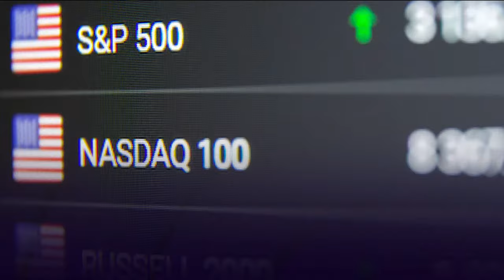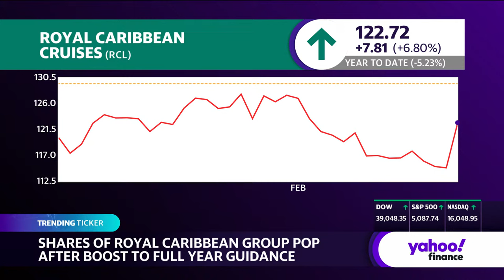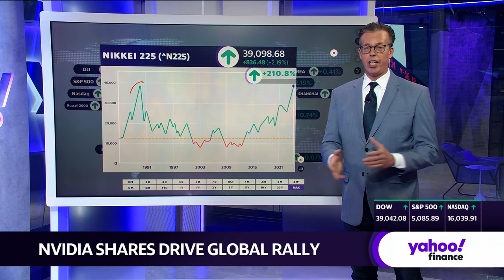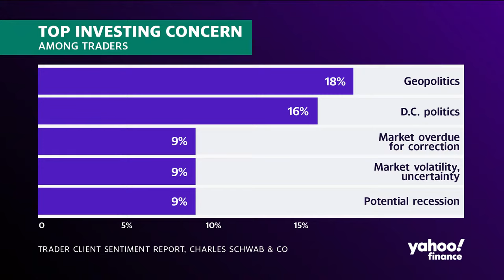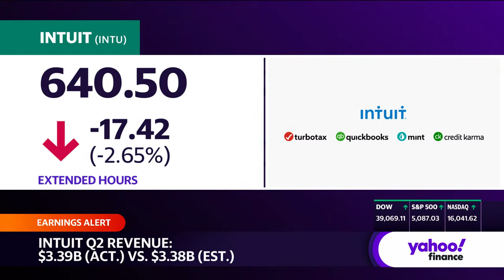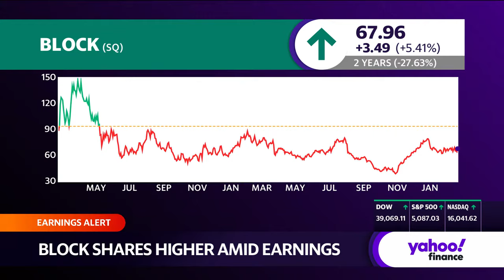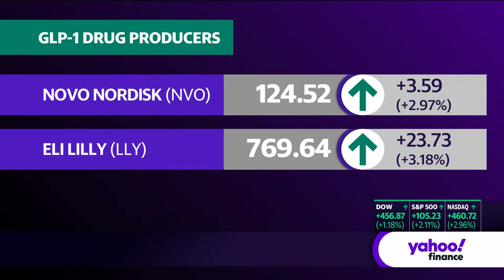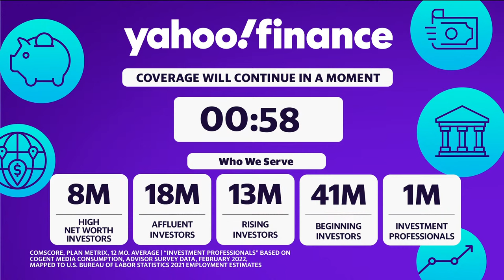Stock market today: S&P, Dow hit record highs as Nvidia ignites global stock rally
US stocks soared on Thursday, breaching record highs, powered by blockbuster earnings from AI darling Nvidia (NVDA).

The tech-heavy Nasdaq (^IXIC) shot up nearly 3% on the heels of the chipmaker's results, while the S&P 500 (^GSPC) jumped about 2.2%. The Dow Jones Industrial Average (^DJI) popped almost 1.2%, or more than 400 points.

Both the S&P 500 and Dow Jones closed at record highs on Thursday. The Nasdaq Composite closed just shy of a record high while the Nasdaq 100 (^NDX) rose more than 3% to an all-time high. The last time the Nasdaq 100 moved more than 3% and hit a record high on the same day was in March of 2000, per Bespoke Investment Group.

Stocks powered higher as Wall Street celebrated Nvidia's blowout quarterly results, which beat sky-high expectations. That reassured investors about the strength of the AI mania that has lifted US stock gauges to record highs.

The chipmaker's CEO said generative AI has "hit the tipping point" as it reported a 265% rise in revenue and laid out very upbeat guidance, a sign demand for AI hardware is booming. Nvidia shares climbed about 16% to hit a record high. The stock added $277 billion to its market cap on Thursday, the largest single day increase ever.

The bullish mood spread worldwide, with chip stock gains helping Japan's Nikkei 225 (^N225) index to finally beat a record that had stood since 1989. Similarly, techs boosted the pan-European Stoxx 600 (^STOXX) to a fresh all-time intraday high.

Amid the ebullience, an assessment of the Fed's next move appeared to be on the back burner. The central bank's latest minutes showed most officials want to tread carefully on rate cuts, seeing risks in moving too quickly.